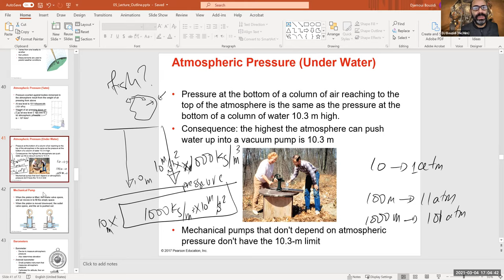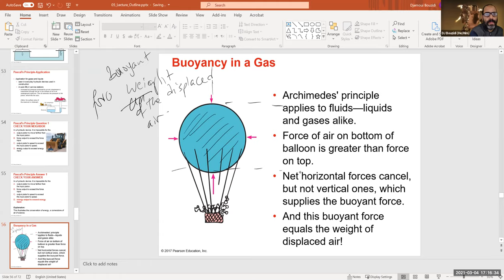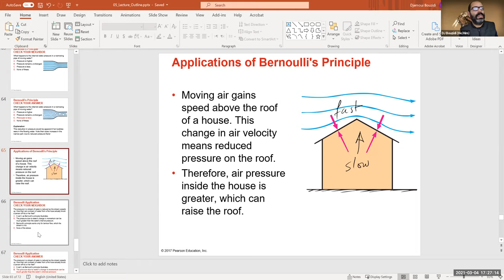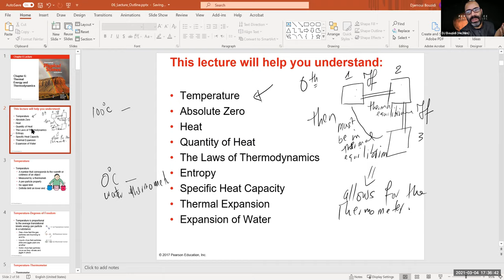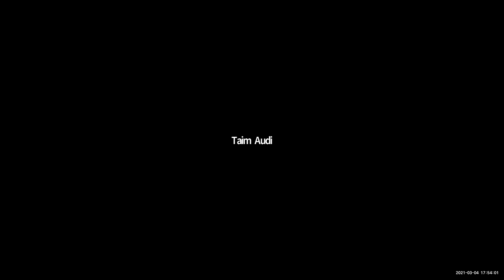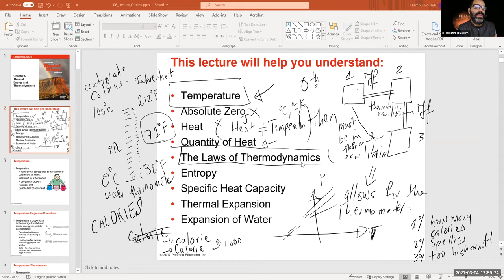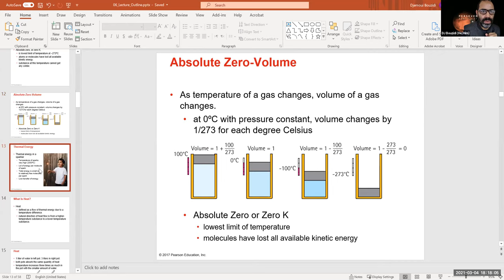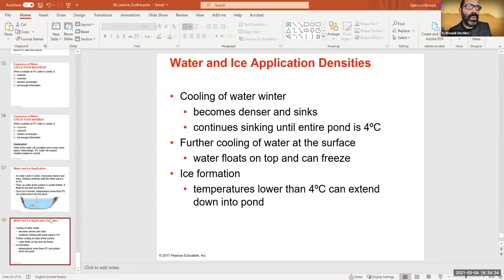PHY1S SP21 CH5-6 Live Session in Physics